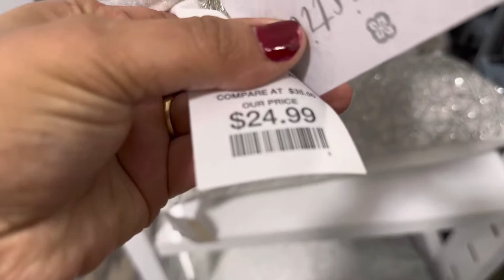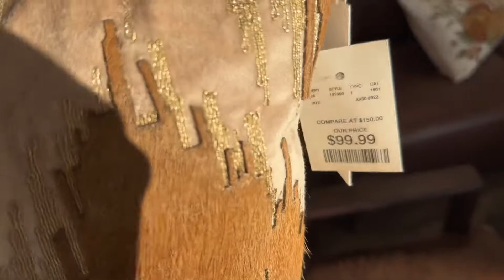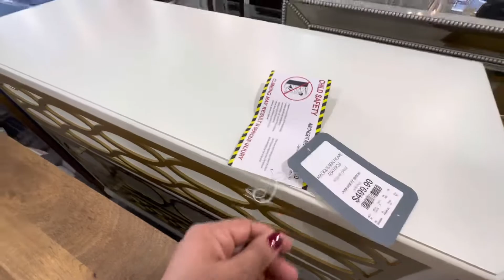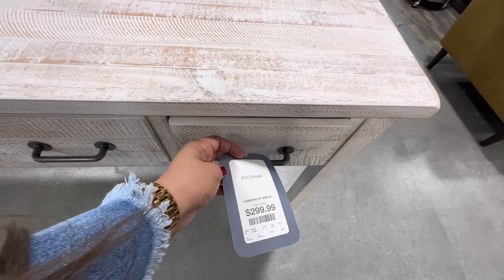HOMESENSE PART 2 Christmas 2022 🌲🎅 FURNITURE 🪑 CUADROS 🖼️ Y GINGER JAR 🏺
Buen dia mi gente hermosa, esta es la segunda parte del recorrido por Homesense, espero le guste y me regalen un like 👍 por favor 🙏